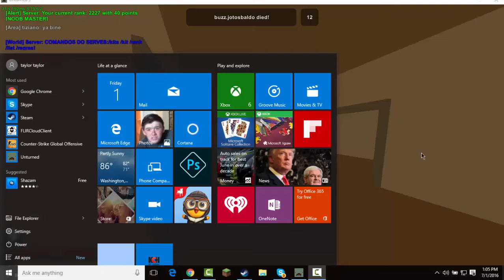So close| Unturned arena